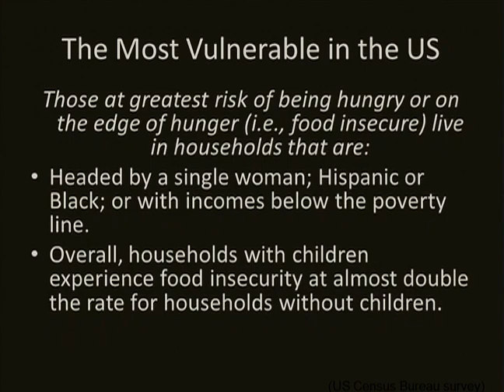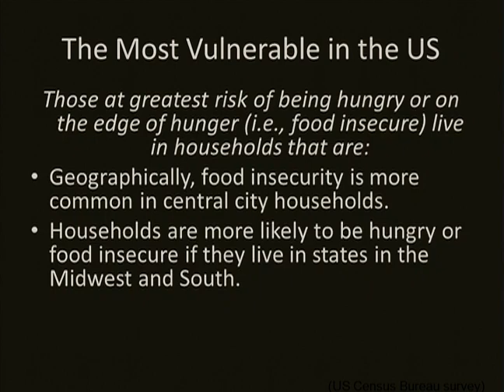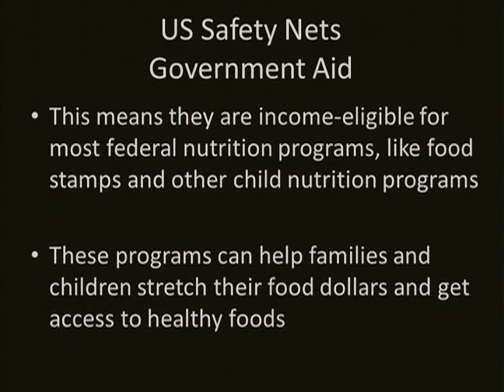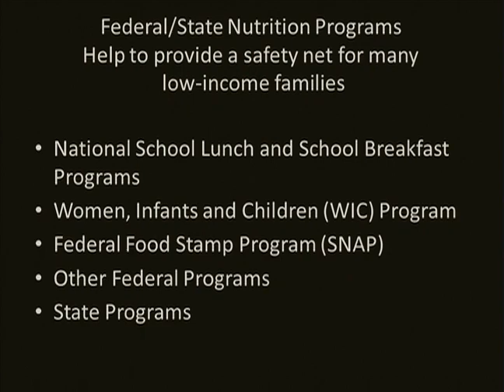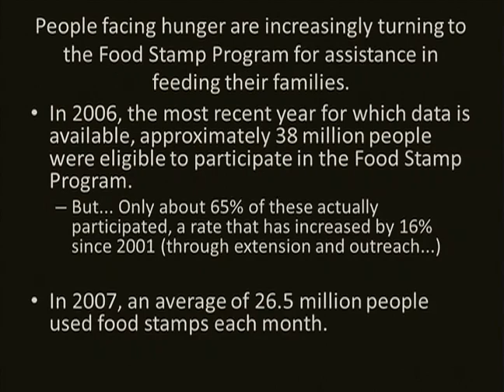1 4 7 Vulnerable Populations